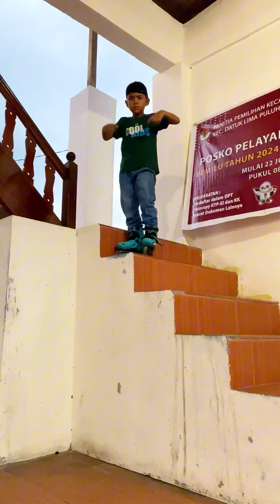Kumpulan Shorts Hafizh Main Sepatu Roda Part 7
Lompat dari atas tangga pakai sepatu roda dan kumpulan video sepatu roda seru lainnya